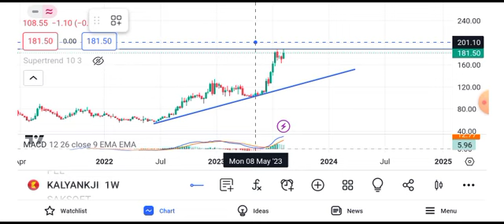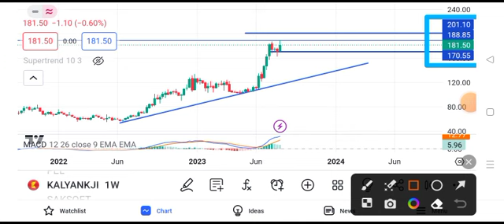kalyan jewellers share latest news || kalyan jewellers share latest news today